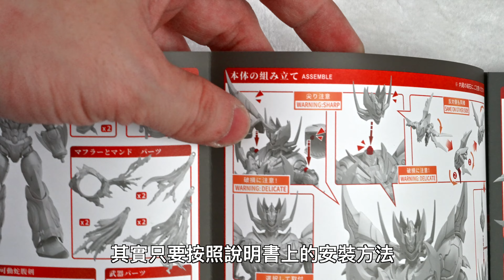【CCSTOYS鐵魄】 來自地獄的死亡恐懼 我即是地獄! 魔神凱薩SKL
CCSTOYS 永遠不會讓你失望，目前市面上最頂的魔神凱薩SKL，無論是可動或是武裝甚至造說都是天花板的存在，所有的配件一次給齊。

0:00 片頭
0:38 可動介紹
1:47 正確組裝肩甲方式
3:04 骷髏指揮艇
3:40 真上專用武器:窒息板機
5:44 眼睛燈光特效展示
6:19 巨斧
7:26 斬牙刀及蝮蛇劍
8:51 凱薩飛翼
2:43 可動介紹
5:11 臉部替換及眼球可動展示
10:10 破爛披風介紹
10:49 總結
11:24 棚拍

Everything Will Be Okay by Beau Walker

Epic Cinematic Gaming | RESET by Alex-Productions |

 • Epic Cinematic Gaming Cyberpunk by Al...